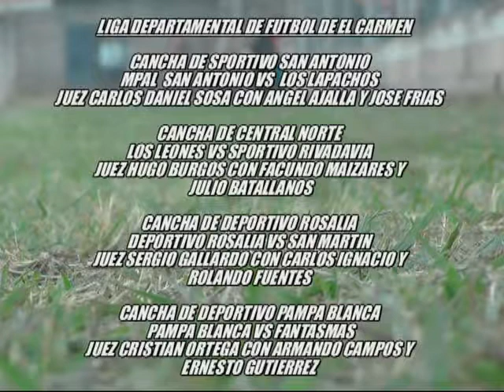Estadisticas de la Liga Departamental